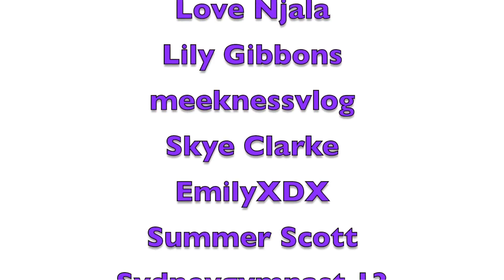SevenGymnasticsGirls - Gymnastics Beam Routines (2018)